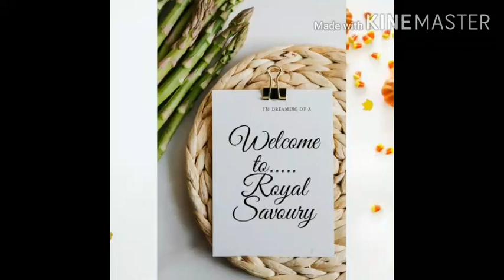Pinwheel recipe | easy ingredients | yummy taste | Royal Savoury by Ruqsar Jabeen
Pinwheel recipe | Simple home made | Instant ready to munch on. Instantly cooked... Healthy fried food for your evening snacks.

comment for Recipe